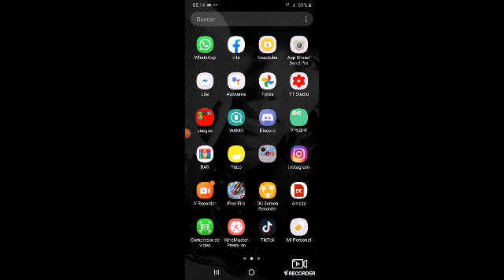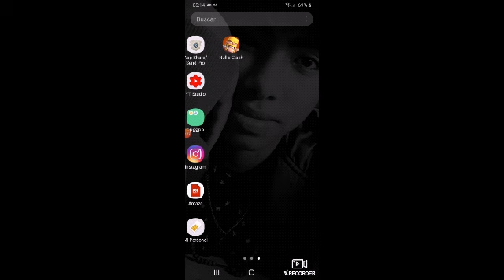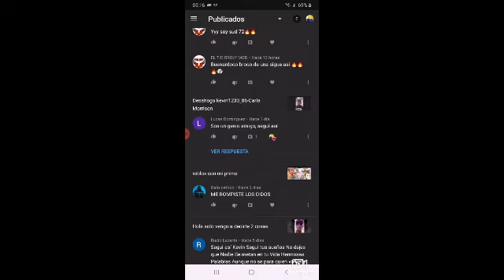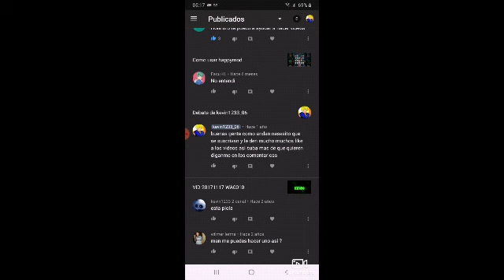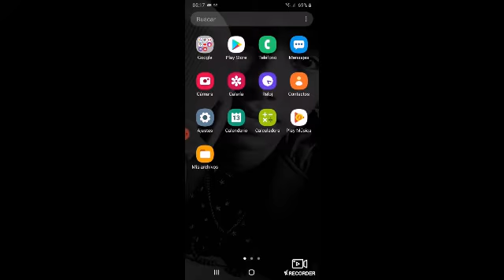Servidor privado de clash of clan